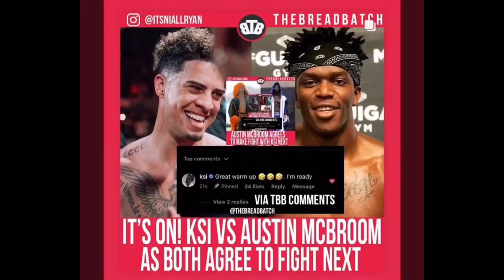Ksi vs Austin mcbroom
Ksi will win in my opinion